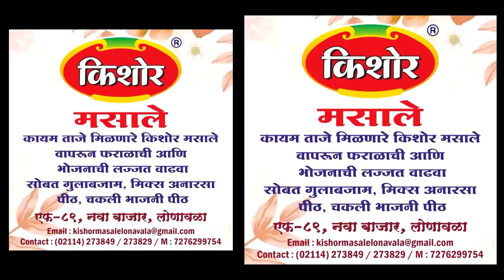मावळ वार्ता- लायन्स क्लब ऑफ लोणावळा खंडाळा चे किसीका दान किसीको वरदान उपक्रम